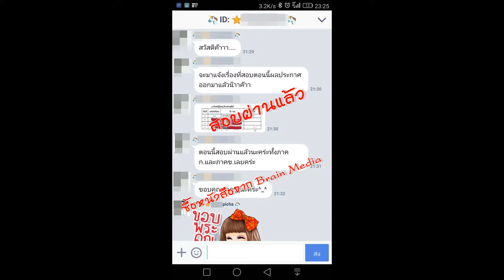Loadแนวข้อสอบ พนักงานขับรถยนต์ กรมกิจการผู้สูงอายุ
- ความรู้เกี่ยวกับกรมกิจการผู้สูงอายุ
- พ.ร.บ.ระเบียบข้าราชการพลเรือน พ.ศ. 2551
- พรบ. ระเบียบริหารราชการแผ่นดิน พ.ศ. 2534 แก้ไข 2550
- พระราชบัญญัติส่งเสริมการจัดสวัสดิการสังคม พ.ศ.2546
- พระราชบัญญัติผู้สูงอายุ พ.ศ. 2546
- ระเบียบสำนักนายกรัฐมนตรีว่าด้วยรถราชการ พ.ศ.2523 และที่แก้ไขเพิ่มเติม